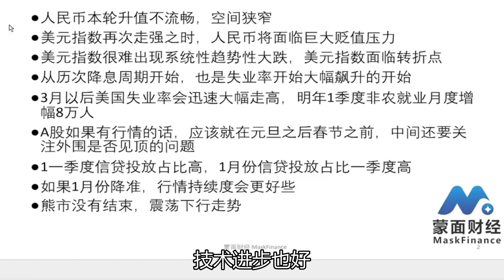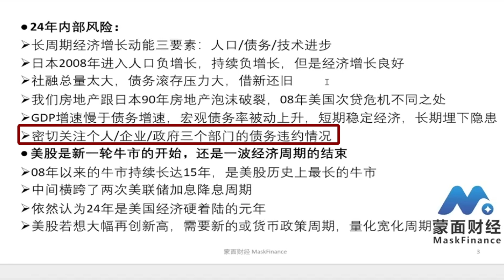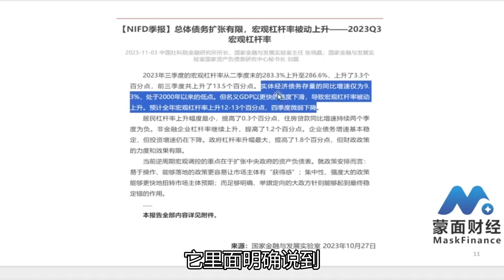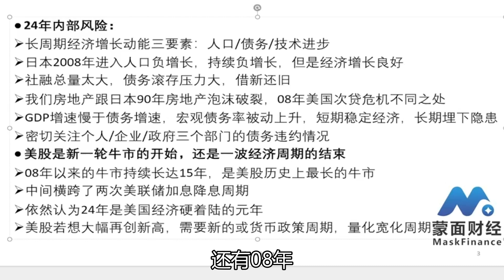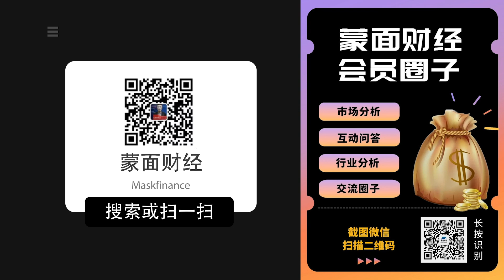人口和债务问题交织，谁会主导2024年宏观经济？【会员直播片段】